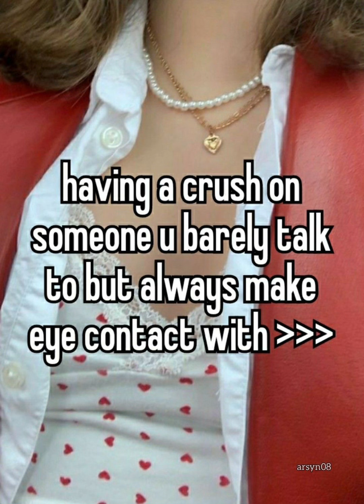Sped up audios bc it’s almost Christmas 🤶☺️